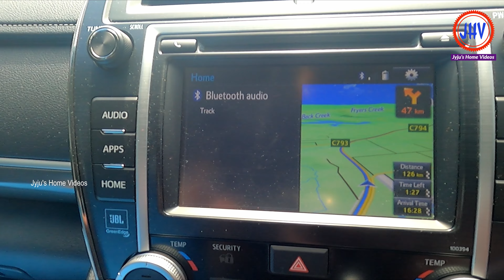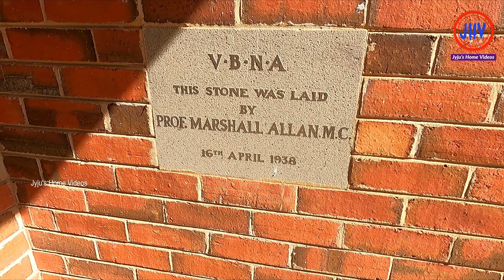Summer Holidays in Wedderburn, Victoria - Part 1 / ക്ലാസ്മേറ്റ്സ് / Classmates / Jyju's Home Videos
Here is my first Video on our Holiday trip to Wedderburn, Victoria, which is the Golden centre of Australia. 80% of the Gold nuggets found from the earth was from the area within 40 kilometres of Radius from this small town. We three classmates from NTTF of 1991batch and our families went for a three day trip during the summer holidays. We stayed at Kurracaburn Heights accommodation and spent our time exploring the surroundings of Wedderburn. I will be showing you around what we saw and enjoyed in three or four videos. This is the first video and hope you will find this interesting and informative.

This will give you an idea of what the country Victoria is like and the life around there. Holidays, Gold Prospecting, Farming, Retired life, Museums, Wildlife, Accommodation, National park, off-road driving, gravel road, caravan park, camping sites etc. etc.

Hope you will find this Videos interesting and Informative !!